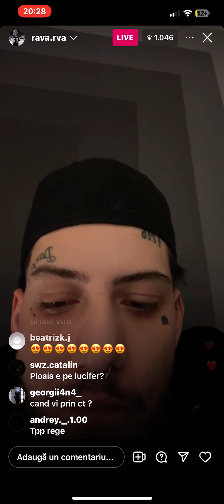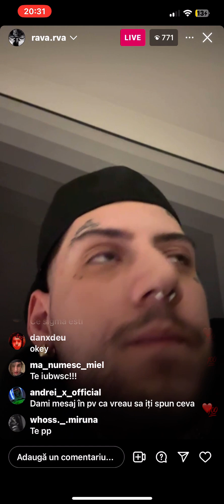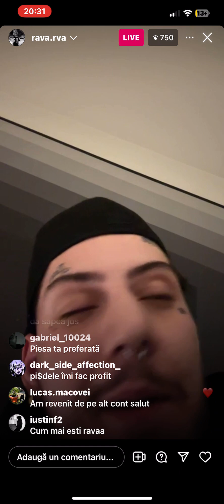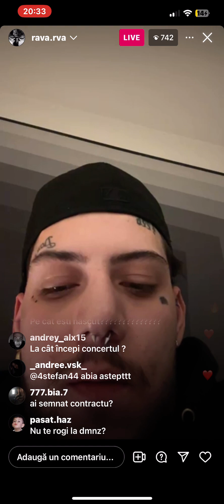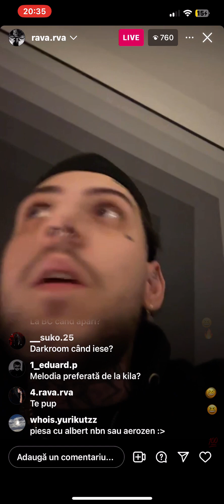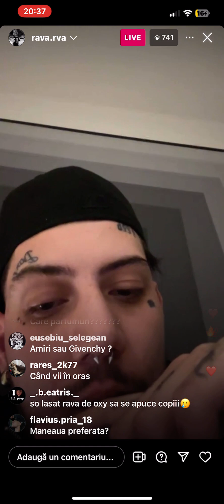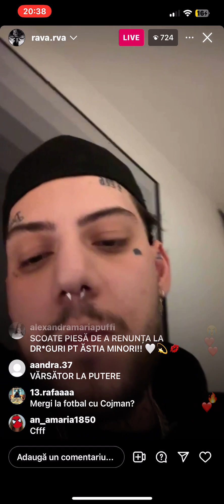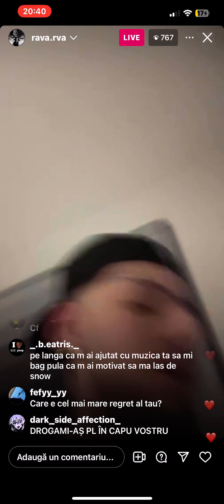Rava live pe Instagram(09.02.2024)